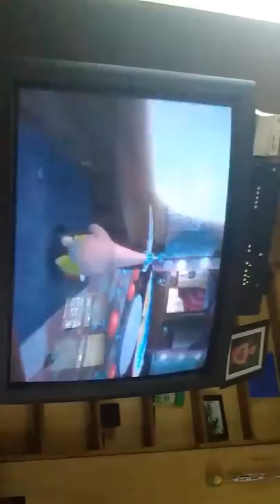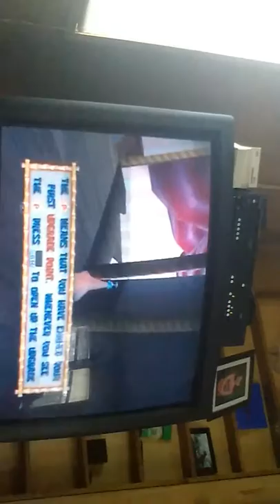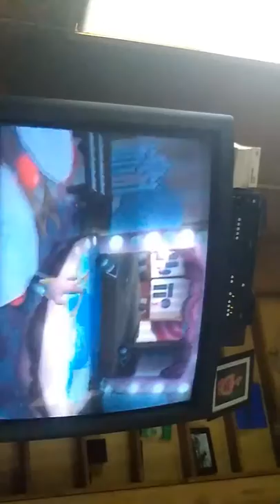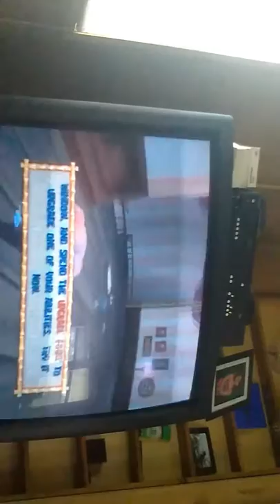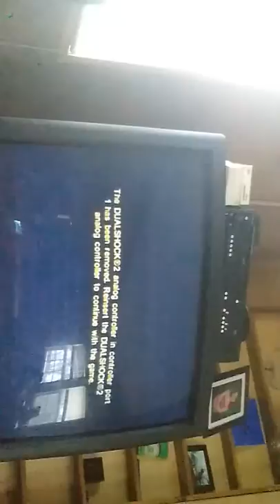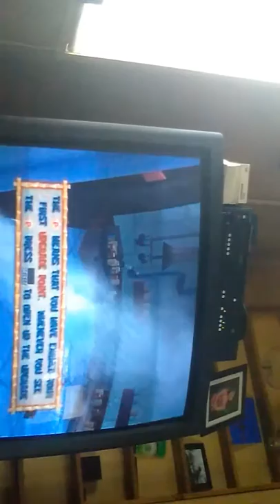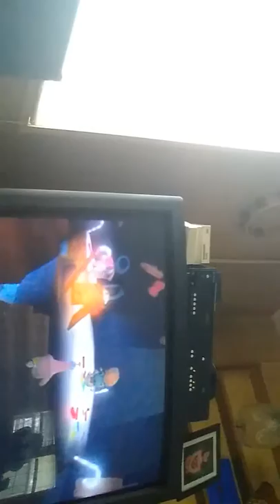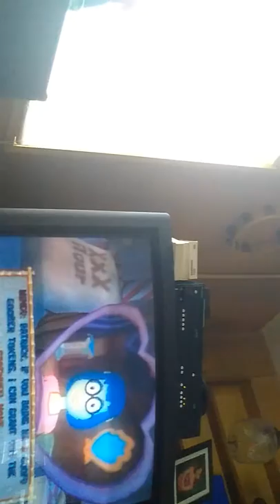Sponge Bob movie game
PS2 1-2 lvl